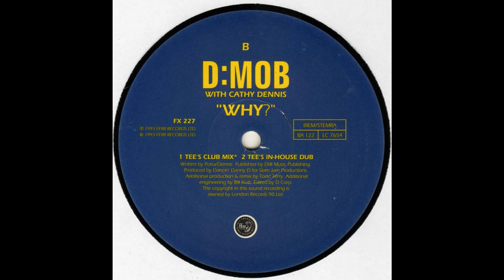D:Mob With Cathy Dennis - Why? (Tee's In-House Dub)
FFRR – FX 227 UK 1993